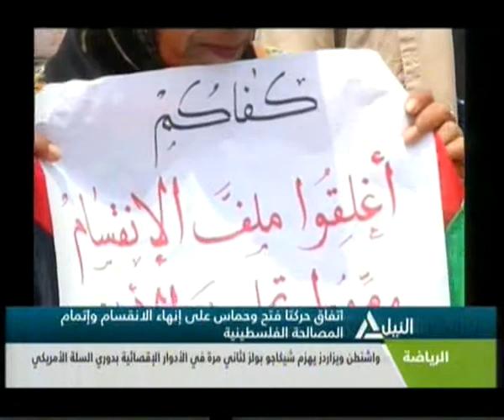نشرة اخبار العاشرة صباحاً 24-4-2014(1)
متاابعه لأهم الأحداث السياسية المتنوعه